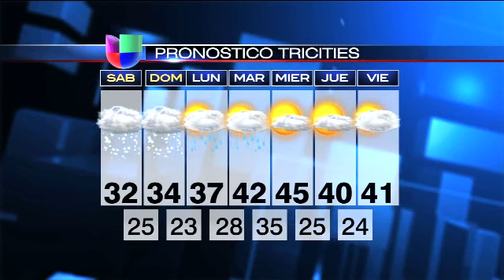El Reporte Climático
&lt;p&gt;&amp;iexcl;Feliz fin de semana amigos!&lt;/p&gt;